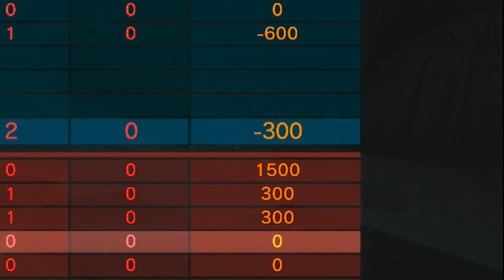Let's Play Metal Gear Online with Z and Friends Part 18